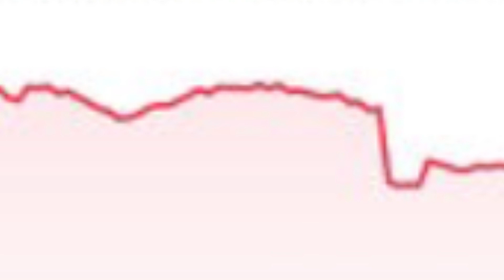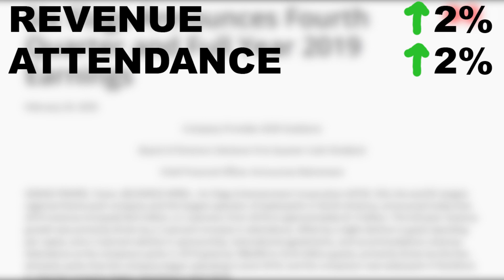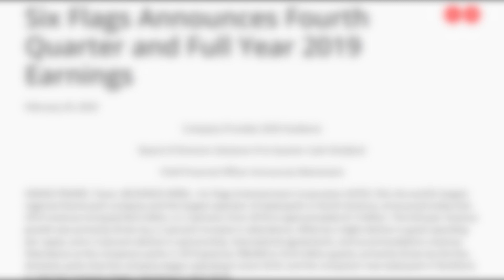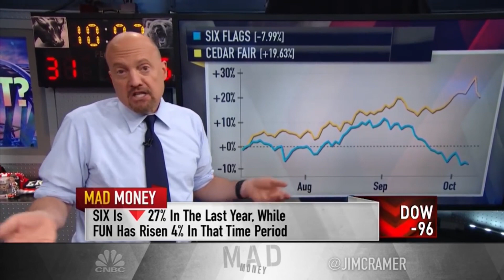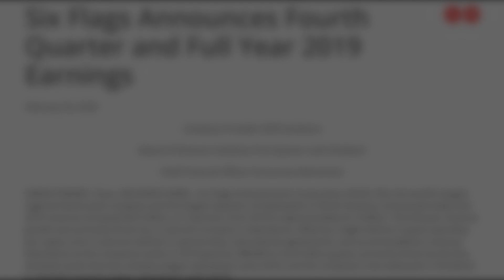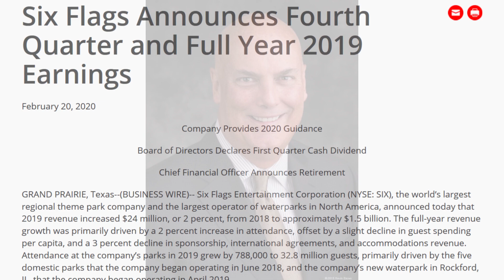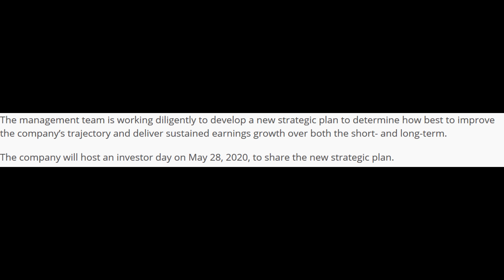How Six Flags Failed in 2019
Six Flags 2019 failed massively financially and culturally. The Six Flags stock dove down significantly as a result of this and the company is in terrible shape. With no strategic plan going forward, Six Flags amusement parks like Six Flags Great Adventure, Six Flags Great America, Six Flags Magic Mountain, Six Flags Over Texas, Six Flags Fiesta Texas, Six Flags Over Georgia, Six Flags St Louis, Six Flags New England, Six Flags Discovery Kingdom, Six Flags America, and Six Flags Great Escape are all in danger of either closing forever or having new owners in the near future. Darien Lake and Frontier City were acquired by Six Flags in 2018 and have done nothing but hurt the company's bottom line. Six Flags should look into consolidating and selling those parks off so that way a Six Flags 2020 fail does not happen.